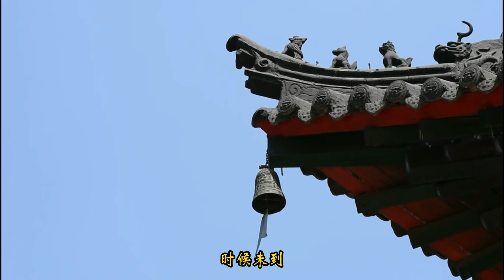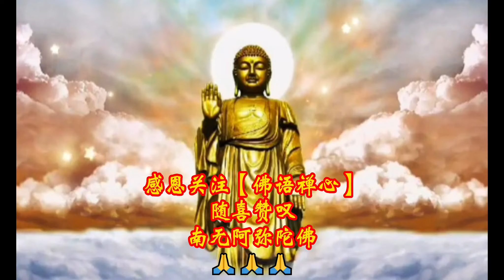人生在世牢记这三句话 让你不富也旺